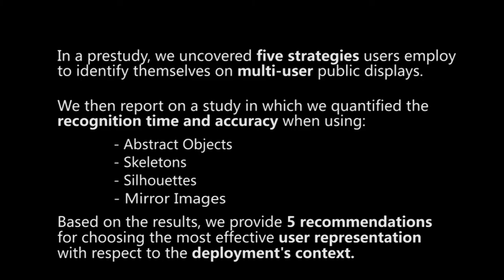Which one is me? Identifying Oneself on Public Displays (CHI'18)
While user representations are extensively used on public displays, it remains unclear how well users can recognize their own representation among those of surrounding users. We study the most widely used representations: abstract objects, skeletons, silhouettes and mirrors. In a prestudy (N=12), we identify five strategies that users follow to recognize themselves on public displays. In a second study (N=19), we quantify the users' recognition time and accuracy with respect to each representation type. Our findings suggest that there is a significant effect of (1) the representation type, (2) the strategies performed by users, and (3) the combination of both on recognition time and accuracy. We discuss the suitability of each representation for different settings and provide specific recommendations as to how user representations should be applied in multi-user scenarios. These recommendations guide practitioners and researchers in selecting the representation that optimizes the most for the deployment's requirements, and for the user strategies that are feasible in that environment.

Mohamed Khamis; Christian Becker; Andreas Bulling; Florian Alt
Which one is me? Identifying Oneself on Public Displays
Proc. of the ACM SIGCHI Conference on Human Factors in Computing Systems (CHI), 2018.